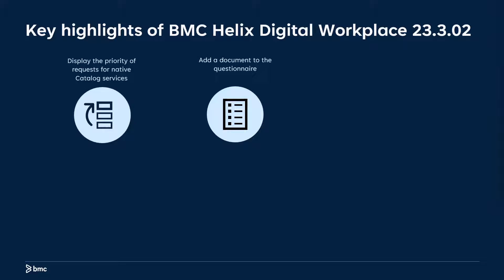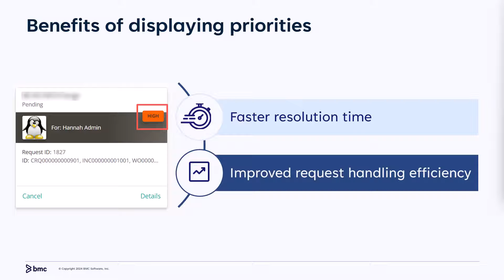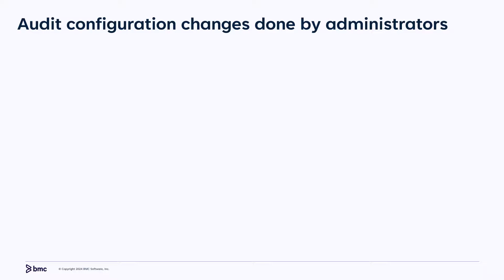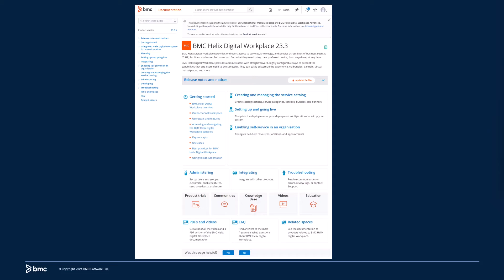What's new in BMC Helix Digital Workplace 23.3.02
This video provides an overview of the enhancements included in BMC Helix Digital Workplace 23.3.02.

Video contents
0:00 Introduction
0:12 Key highlights
0:44 Display the priority of requests for native Catalog services
1:15 Add a document to the questionnaire
1:44 Configure survey delivery rules specific to surveys
2:14 Configure the error messages for user response validation
2:51 Audit configuration changes done by administrators
3:14 Stream hosted videos from sources other than YouTube

For more information about the release, see the BMC Online Documentation Portal

Get additional videos for this release at  # BMCDigitalWorkplace videos.

More BMC Software official videos are coming your way!

Video author: Sucheta Godbole